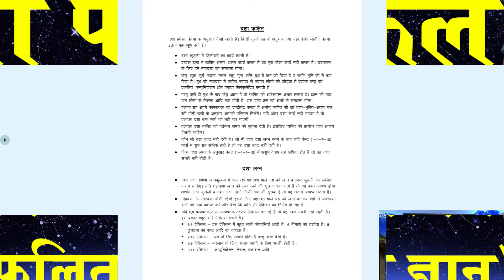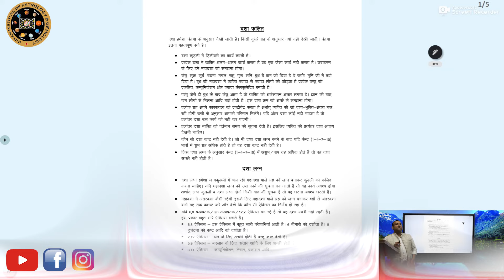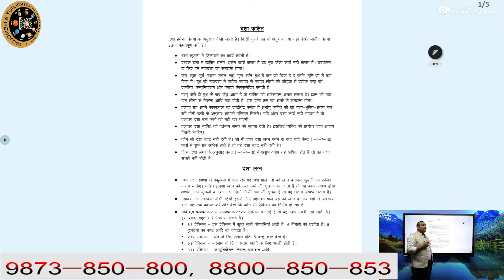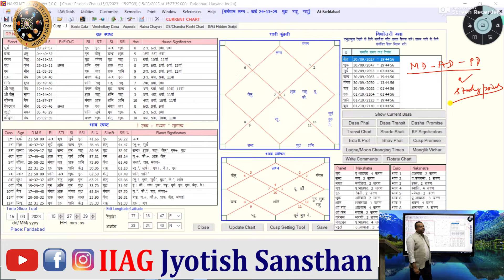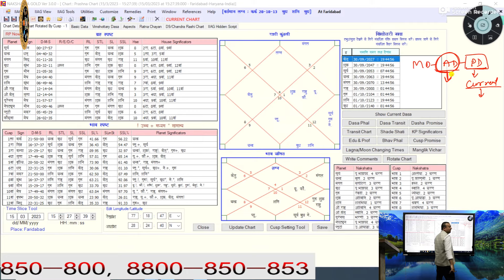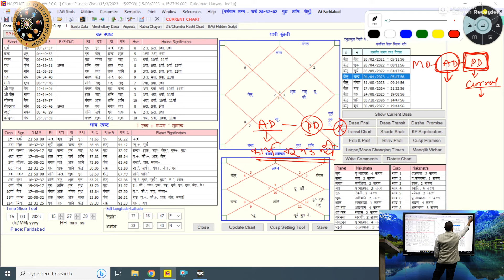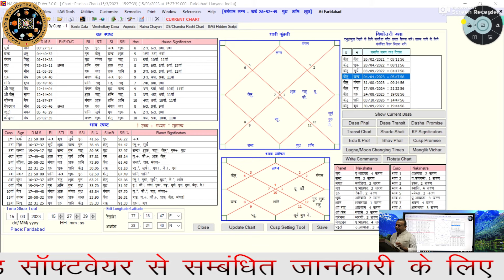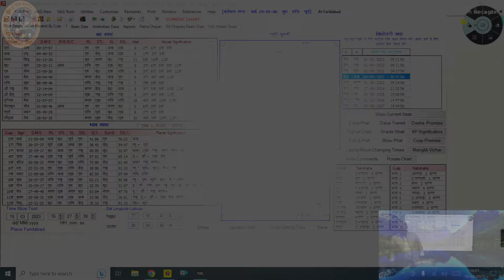दशा फल(दशा फलित ज्ञान)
How to Check & Predict Dasha in KP Astrology

Unlock the secrets of Dasha Predictions in KP Astrology and learn how to analyze planetary periods for accurate life event forecasting. This video offers a clear, step-by-step explanation of how to check and predict Dasha, Bhukti, and Antara using the Krishnamurthy Paddhati (KP System).

📚 In This Video, You'll Learn:
✅ What is Dasha in KP Astrology?
✅ How to check Dasha, Bhukti, and Antara accurately.
✅ Step-by-step guide to predicting life events using Dasha.
✅ Practical examples for clear understanding.

🔮 Master the art of timing events and making precise predictions with KP Astrology!

🌐 Join our KP Astrology courses and become an expert in predictive astrology!